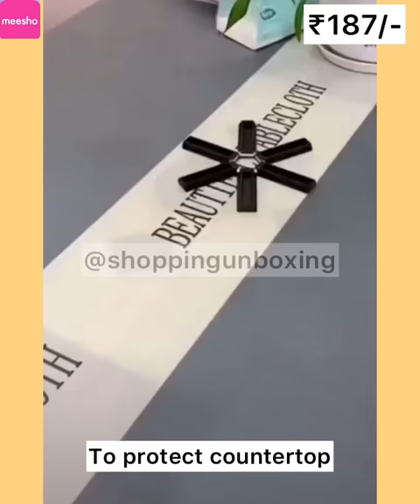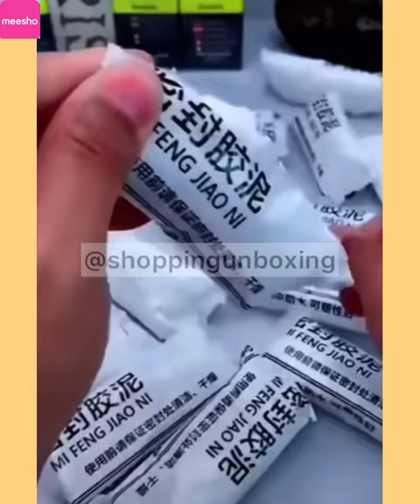Meesho Home & Kitchen Products Haul 2022|Meesho New Gadgets for Every Home Cleaning Tools/Organiser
• Smart Appliances, New Gadgets For Every Home/ Versatile Utensils(Inventions & Ideas)
Electronics,Smart Gadgets At Wholesaler Rate
Amazon Latest Home Items Kitchen Organization Daily Essential Home Useful Products With Links
Nice Gadgets! I Smart Appliances, Home Cleaning/ Inventions For The Kitchen
Home & Kitchen Organisation Ideas

meesho home decor haul in tamil
meesho home decor haul in telugu
meesho home decor haul under 300
meesho home decor haul in kannada

smart appliances
smart appliances new gadgets for home
smart appliances shorts
smart appliances makeup

home smart gadgets
home smart gadgets shorts
home smart gadgets tamil
smart home gadgets india
smart home gadgets 2022
smart home gadgets channel
smart home gadgets short video

meesho home organiser haul
meesho home organization haul
meesho home organizer

meesho organizer haul tamil
meesho organizers
meesho organizer haul malayalam
meesho organizer review
meesho organizers saree haul
meesho organizers saree review
meesho organizers saree
meesho bathroom organiser